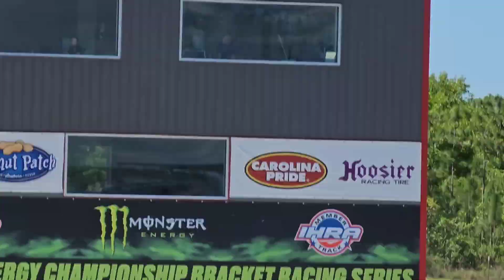Drag Racing Test and Tune WDRA NFM